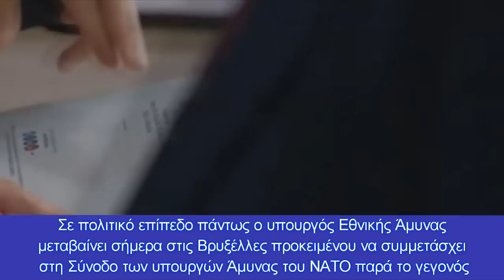Οι Τούρκοι έστειλαν Φάντομ προσομοιώνοντας βομβαρδισμό ενώ θέτουν σε κίνδυνο και επιβατικές πτήσεις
Αναλυτικά η απάντηση της Αθήνας στην Άγκυρα και στην παράνομη δέσμευση περιοχών στο Αιγαίο- Πιθανή συνάντηση Παναγιωτόπουλου με Ακάρ στις Βρυξέλλες
ΗΤουρκία προχώρησε προχθές με τις ΝΟΤΑΜ 3773/22, 3772/22 και 3771/22 στην παράνομη δέσμευση τριών περιοχών σε βόρειο, κεντρικό και νότιο Αιγαίο για ασκήσεις της πολεμικής της αεροπορίας μέχρι το τέλος του χρόνου!
Πιο συγκεκριμένα από σήμερα μέχρι στις 30 Δεκεμβρίου.
Άμεση ήταν η αντίδραση της Αθήνας η οποία σε δική της οδηγία προς ιπταμένους, αφού ακυρώνει τις τουρκικές ΝΟΤΑΜ, περνά «γενεές δεκατέσσερις» την Τουρκία τονίζοντας μεταξύ άλλων πως μόνο η Αθήνα είναι αρμόδια να εκδίδει ΝΟΤΑΜ για το FIR Αθηνών, πως σε ορισμένα σημεία οι τουρκικές περιοχές μπαίνουν μέσα σε χώρο ελληνικής κυριαρχίας, ξεπερνά δηλαδή κάτω από τα δέκα ναυτικά μίλια του ελληνικού εναέριου χώρου μια σειρά από ελληνικά νησιά ενώ επιπρόσθετα αντιβαίνει κάθε έννοια καλής πρακτικής, καθώς δεν νοείται δέσμευση περιοχής για τόσο μεγάλο χρονικό διάστημα.
Αυτό όμως που επισημαίνει ιδιαίτερα η Αθήνα στην δική της οδηγία προς ιπταμένους είναι ότι οι περιοχές που θέλει να δεσμεύσει η Τουρκία επηρεάζουν, θέτουν σε άμεσο κίνδυνο, αναφέρουν κυβερνητικές πηγές στο Πενταπόσταγμα, δύο αεροδιαδρόμους πολιτικών αεροσκαφών και συγκεκριμένα τον R19L995 (από Ρόδο προς Αθήνα) και τον G33 (από Αθήνα προς Λήμνο).
Η Αθήνα στη ΝΟΤΑΜ της τονίζει πως αυτοί οι δύο αεροδιάδρομοι εξυπηρετούν τόσο διεθνείς όσο και εγχώριες πτήσεις επιβατικών και εμπορικών πτήσεων.
Παρά ταύτα η Άγκυρα δεν φαίνεται να λαμβάνει και ιδιαίτερα σοβαρά το θέμα της ασφάλειας των πτήσεων καθώς χθες οι τούρκοι πιλότοι δεν υπάκουσαν στις υποδείξεις των Eλλήνων χειριστών σε τέσσερις περιπτώσεις με αποτέλεσμα οι αναχαιτίσεις να εξελιχθούν σε αερομαχίες. Η Άγκυρα έστειλε χθες στο FIR Αθηνών 16 μαχητικά της, προσομοιώνοντας ακόμα και βομβαρδισμό καθώς μετά από καιρό εμφανίστηκαν και τουρκικά Φάντομ στο Αιγαίο.
Σε πολιτικό επίπεδο πάντως ο υπουργός Εθνικής Άμυνας μεταβαίνει σήμερα στις Βρυξέλλες προκειμένου να συμμετάσχει στη Σύνοδο των υπουργών Άμυνας του ΝΑΤΟ παρά το γεγονός πως οι γιατροί του έχουν συστήσει να μην ταξιδέψει μιας και δεν έχει ανακάμψει ακόμα από τον κορονοϊό. Γύρω στις 15:00 ώρα Βρυξελλών είναι πολύ πιθανή μια συνάντηση των δύο ΥΠΑΜ αφού θεωρούνται ο μοναδικός δίαυλος επικοινωνίας Αθήνας ;Aγκυρας. Σύμφωνα με πηγές του ΝΑΤΟ και ο Ακάρ φαίνεται θετικός σε μια συνάντηση με Παναγιωτόπουλο
Αν συμβεί, ο Έλληνας ΥΠΕΘΑ θα μεταφέρει το μήνυμα της Αθήνας για αυτoσυγκράτηση και αποκλιμάκωση. Ο Νίκος Παναγιωτόπουλος έχει επισημάνει στους συνεργάτες του πως είναι απαραίτητο να γίνει αυτό το ταξίδι καθώς πρέπει να ακουστούν οι ελληνικές θέσεις και να μπουν οι βάσεις για την Σύνοδο Κορυφής του ΝΑΤΟ. Ο Έλληνας ΥΠΕΘΑ θα συναντηθεί και με τους ομολόγους του Γαλλίας και Γερμανίας.
Κεφάλαια:
0:00 - Εισαγωγή
0:11 - Κορύφωση επικινδυνότητας! Οι Τούρκοι έστειλαν Φάντομ προσομοιώνοντας βομβαρδισμό ενώ θέτουν σε κίνδυνο και επιβατικές πτήσεις